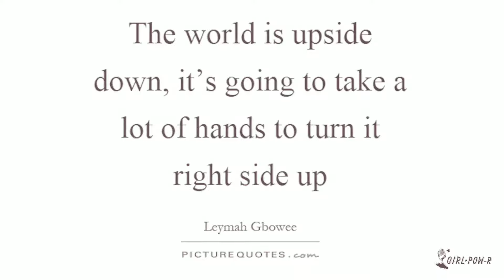Turning The World Right Side Up! | GirlPowRment - #20 in Series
Thank you Natalie for your help in turning the world right side up!